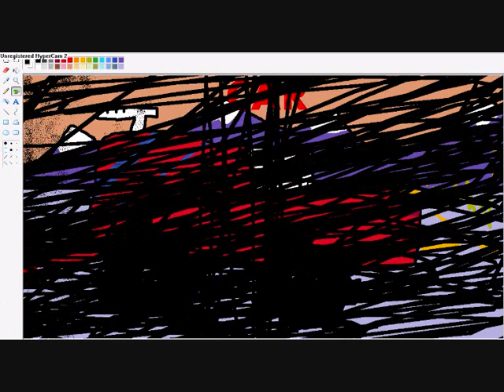TwinkyBone's Drawing Tutorials: Car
This was uploadet becouse people finds it so hard to draw a car in MS Paint. Follow me step by step, and you will end up with a perfect car !